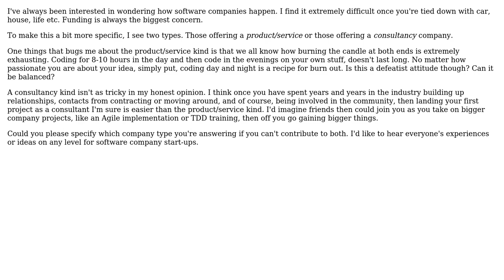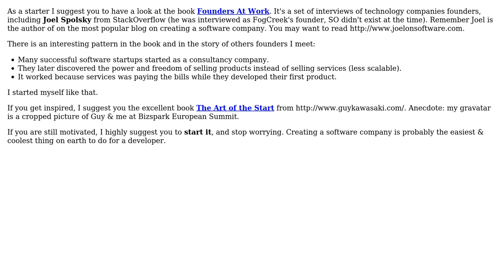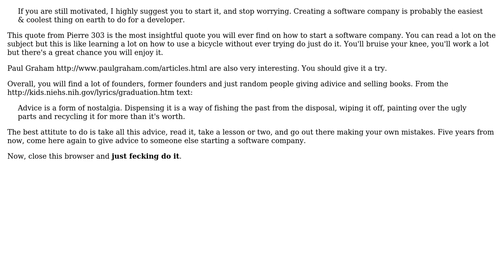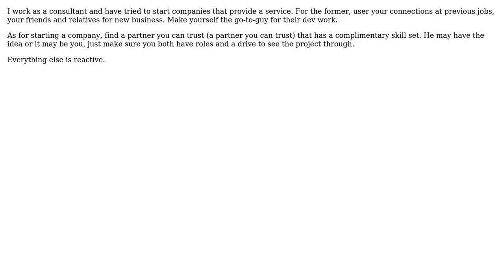Software Engineering: How to start a Software Company? (4 Solutions!!)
Software Engineering: How to start a Software Company?

With thanks & praise to God, and with thanks to the many people who have made this project possible! | Content (except music & images) licensed under CC BY-SA | Music | Images & others | With thanks to user Vitor Py user Martin Blore user Dimitry user Chris Smith and the Stack Exchange Network Trademarks are property of their respective owners. You are responsible for your own actions.